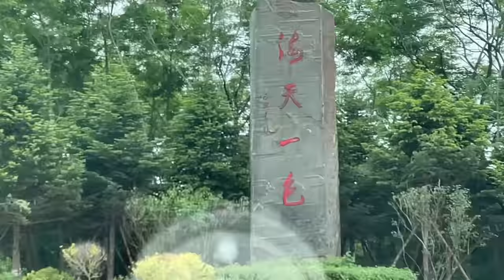BUKA LOCKDOWN,AKU AMA SUAMI KE RUMAH MAMA MERTU CHINA,MAMA JOGET BIKIN KAMI KETAWA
ASSALAMUALAIKUM TEMAN TEMAN SELAMAT DATENG DI CHANNEL SHANTY DI CHINA,CHANNEL INI MERUPAKAN KESEHARIAN”KU,MEMASAK,JALAN JALAN KE LILING CHINA ,,,,,,,,(KENALKAN NAMAKU SHANTY,AK BERASAL DARI PADANG SUMATRA BARAT,AK MENIKA AMA SUAMI UDA 14 TAON,AK PUNYA ANK CWEK DAN CWOK,,,,AK MINTA TLNG AMA TEMAN”SEMUANYA TOLONG DI DUKUNG CHANNEL AK INI BIAR MANGKIN BERKEMBANG BUAT KE DEPANNYA DI,LIKE,KOMENT,SHARE DAN SUBSCRIBE YA,TAMPA TEMAN”CHANNEL KU INI GAK ADA APPNYA SEMOGA TEMAN”GAK BOSAN LIAT VLOG AK ATAU CHANNEL KU INI TERIMAKASIH
orang padang di china